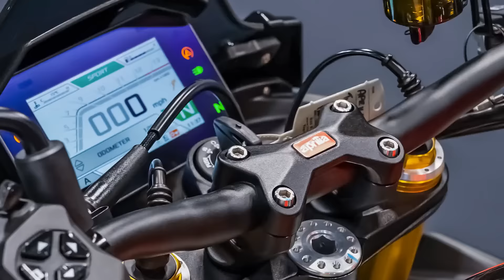WIN 2022 APRILIA TUONO V4 1100 FACTORY + £1000 CASH